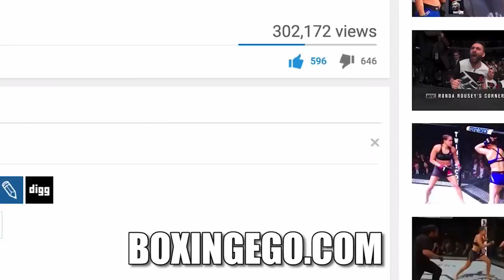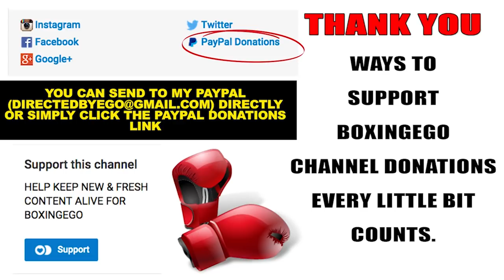GUILLERMO RIGONDEAUX "LOMA FIGHT IS GOING TO BE A MASSACRE" ASSURES HIS SPEED/POWER HAVEN'T LEFT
Guillermo Rigondeaux on his upcoming fight with Lomachenko. EGO OF BOXINGEGO (FORMERLY EGOSWORLD1) reacts.